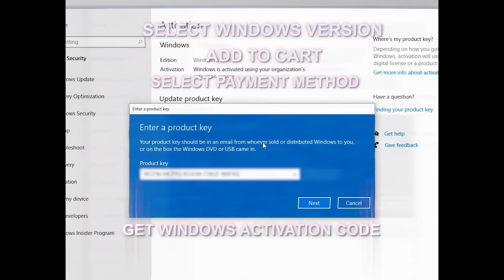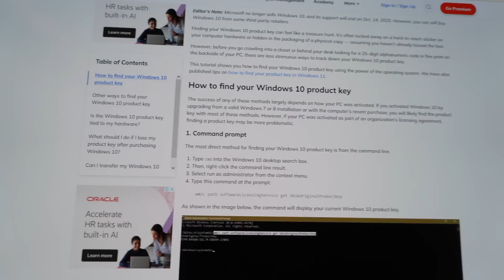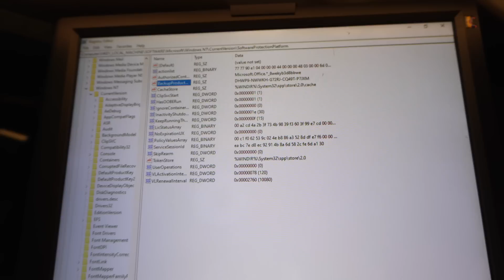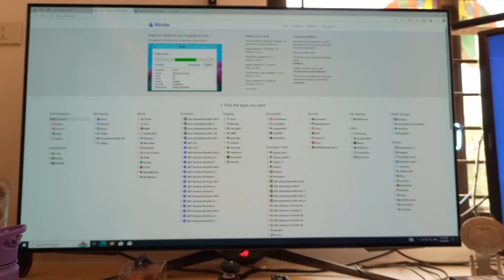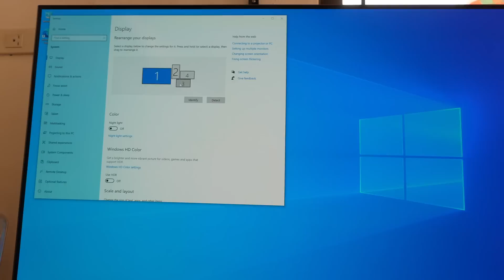BEST FIRST upgrade of 2025 - Removing my 3 year old OS drive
Looking for Windows 11 CDKeys or want to buy Windows 10 Pro OEM key?

Episode 514x4x25 - Upgrading my OS drive